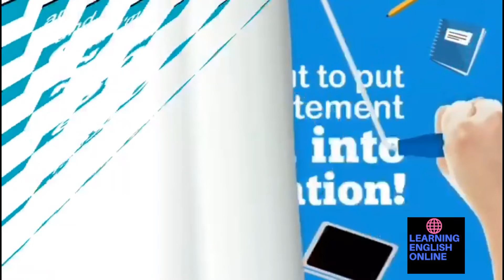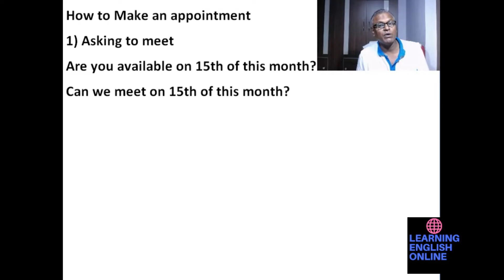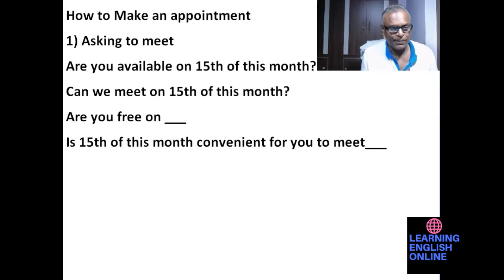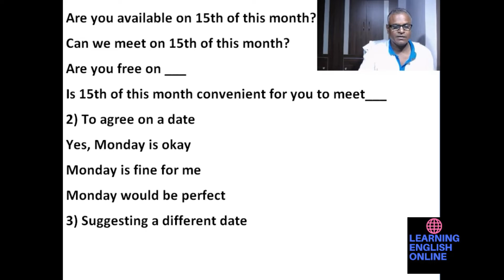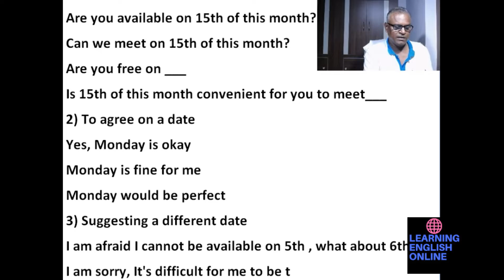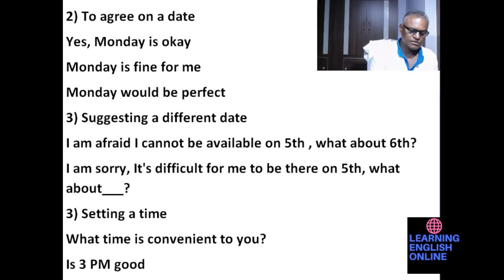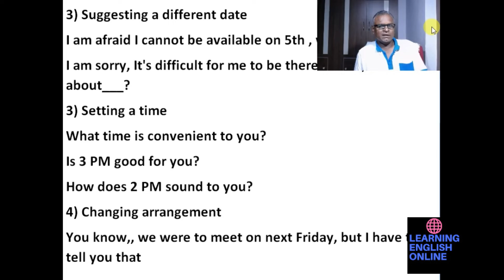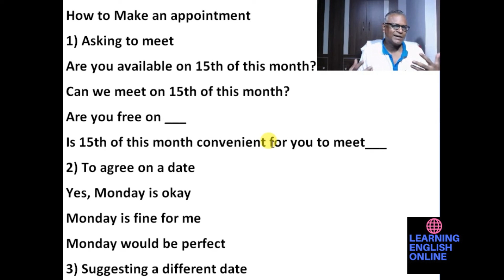how To Make An Appointment, How To Make An Appointment For Passport Honest Video. Learning English!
You can learn more about How to Make an appointment, please

This video is all about How to Make an appointment but also try to cover the following subject:
-how to make an appointment for passport
-how to make an appointment for passport renewal in wafi mall
-how to make an appointment with social security for name change

YouTube is the best place to visit when looking for videos about How to Make an appointment.
How to Make an appointment is clearly something that intrigues you and other people so I made this video .
Our channel has various other related video clips about how to make an appointment for passport, how to make an appointment for passport renewal in wafi mall and how to make an appointment with social security for name change
Have I addressed all of your questions about How to Make an appointment?
Individuals who looked for how to make an appointment for passport likewise searched for how to make an appointment for passport renewal in wafi mall